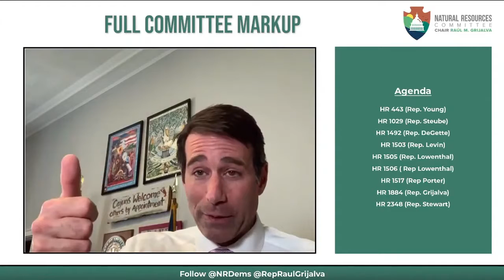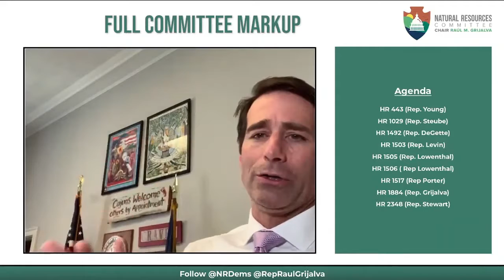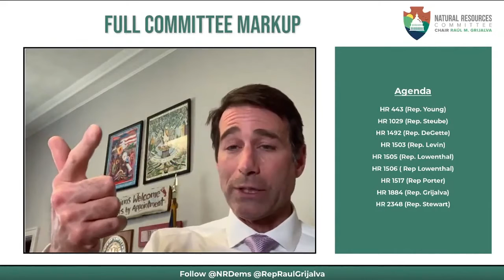Rep. Graves - cutting offshore energy production reduces funding for key programs